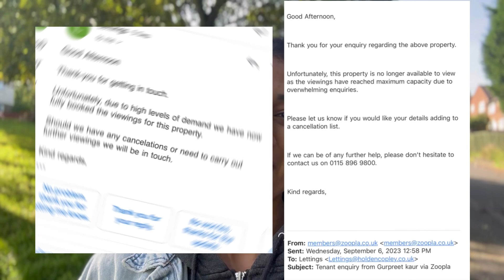🇬🇧 UK 2 bedrooms flat rent & how to get it ?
You can join facebook group now for post your query regarding jobs/ Accommodation
we can  help each other  guys